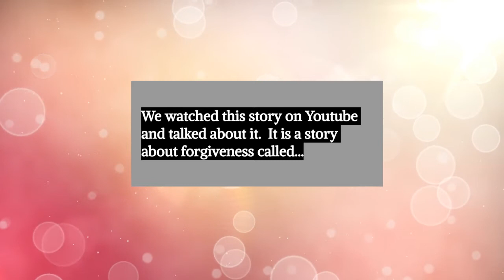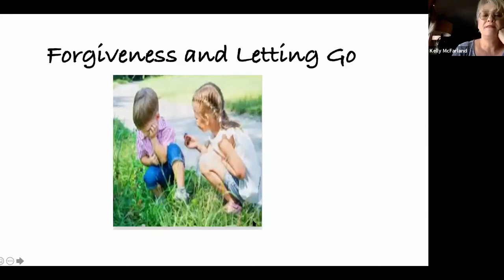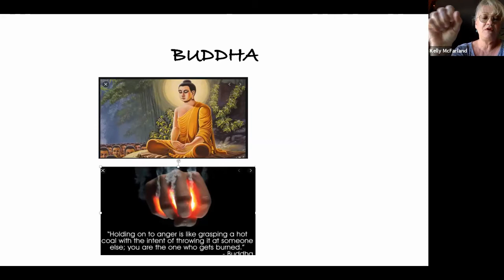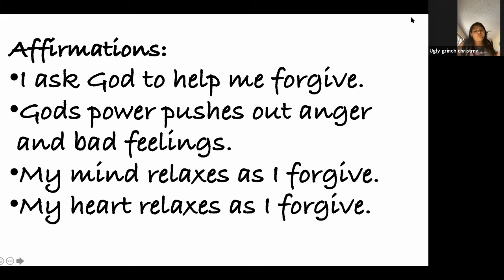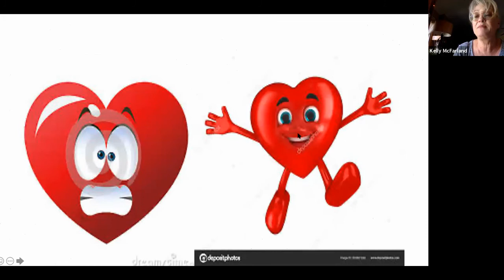Unity of Wichita Kids : Forgiveness and Letting Go 6-15-2021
What did Jesus and Buddha say about forgiving?
This class was done on zoom over the winter of 2020 during the Covid shutdown.